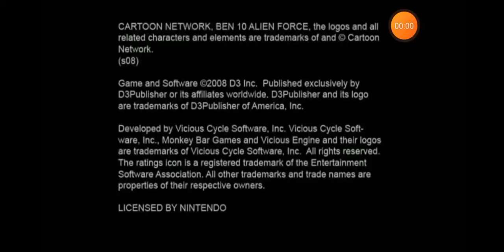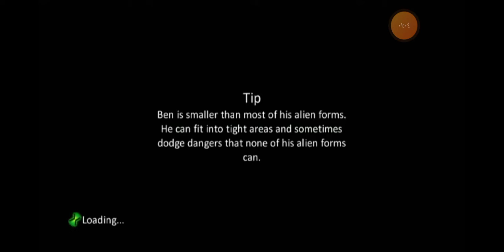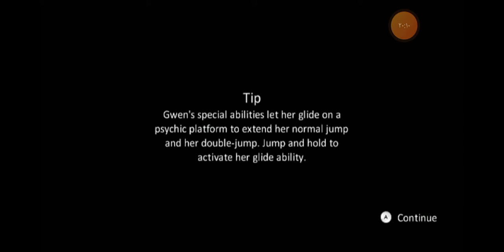Ben 10 alien force walkthrough part 1 night- mare at the pier